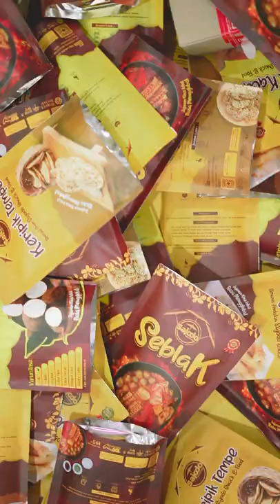Firda & Gilang The Prewedding Teaser - DEISA Project